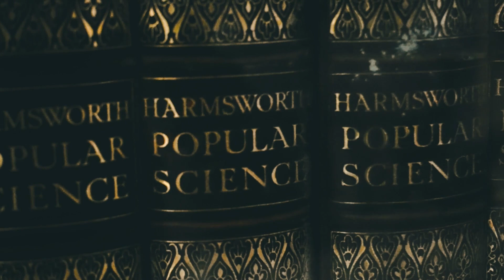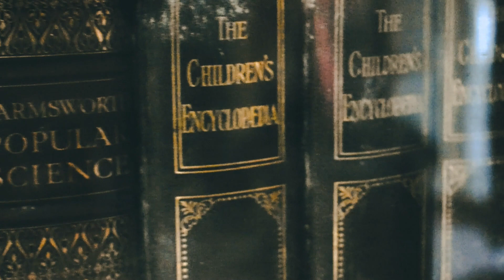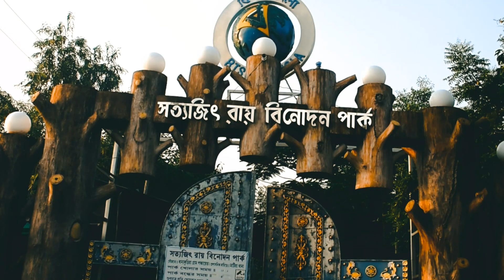Dhanyakuria Rajbari | ধান্যকুড়িয়া রাজবাড়ি | Satyajit Roy Binodon Park | Episode 2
Ballav Bari Sahoo Bari Satyajit Roy Binodon Park
The centerpiece is a princely figure wearing a cape and fancy headgear; the rest of the figurines include mustachioed Indian sentries and a lone peacock
Ballav Mansion is referred to as ‘putul bari’ or dolls’ house by locals — after the figurines on the central arch and those on either end of the roof

How to reach: Local trains from Sealdah can take you to Kankra Mirjanagar(KMZA) station. Hire an auto/motorized van or you will get shared auto which will reach you in dhanyakuria village. Dropdown near Gayen bari and start exploring. Dhanyakuria is a two-hour drive from Calcutta airport and 20km from Basirhat.

Best time to visit: September to February.

Some important info: Please try to reach there as early as possible because some houses will not allow you to enter after 12 pm. You have to take permission from owners to see those structures from inside. You have to carry food water and other necessary things.